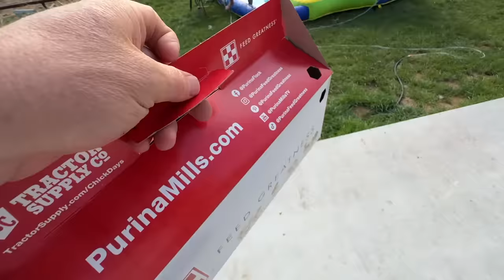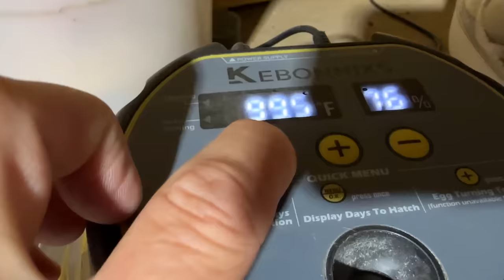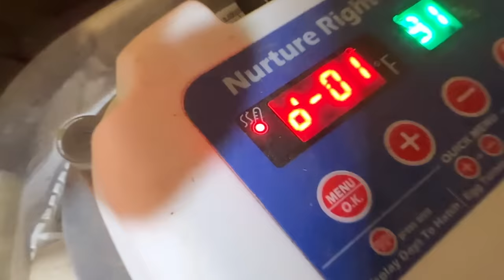We Tried To Start a New Project But This Happened!